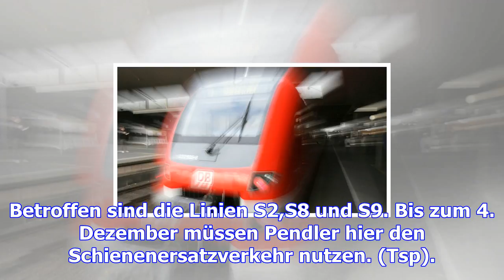S-bahnverkehr auf mehreren linien eingeschränkt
Wegen einer Signalstörung im Bereich Treptower Park und Plänterwald kommt es am Montagmorgen zu Vers...